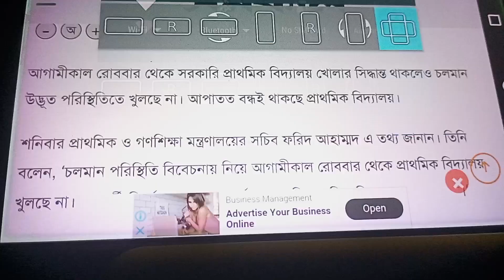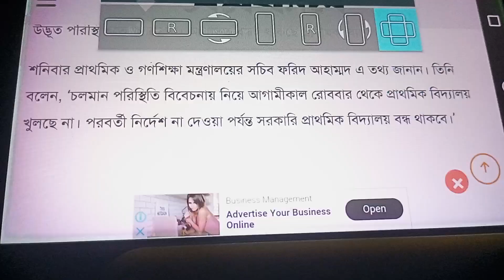কবে খুলবে শিক্ষাপ্রতিষ্ঠান?